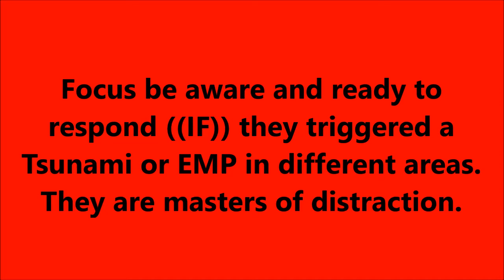Complete Media Blackout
Stay Focused, Calm and stay in prayer!!
For those of us that have received Jesus we win either way!